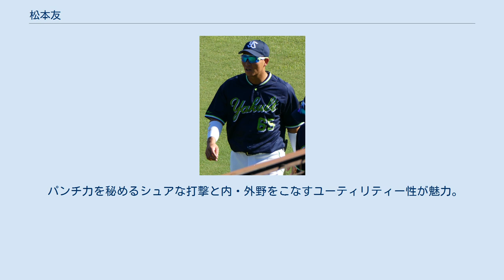松本友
松本 友（まつもと ゆう、1995年2月5日 - ）は、福岡県糟屋郡宇美町出身のプロ野球選手（内野手）。
右投左打。
 3つ上の兄の影響で小学校3年生の頃に野球を始め、宇美町立宇美東中学校時代は、「宇美スターズ」で遊撃手兼外野手としてプレーする。
 高校は東福岡高等学校に進学。
東北楽天ゴールデンイーグルスに入団したエース・森雄大と共に臨んだ3年生の夏の第94回選手権福岡大会おいて、準々決勝の対福岡大付属大濠高校戦で1番・左翼手で出場し、5打数2安打1打点の活躍をするが、4対7で敗れ甲子園出場はならなかった。
 大学は明治学院大学に進学し、1年春に首都大学野球2部（Bリーグ）の首位打者とベストナインを獲得するが、2年生以降は思うような結果が残せず低迷した。
大学で野球をやめることを考えていたが、周囲のアドバイスもあり、ベースボール・チャレンジ・リーグの福井ミラクルエレファンツの練習に参加。
入団が決まった。
 2017年、58試合に出場し、打率.301、1本塁打、24打点、9盗塁を記録するが、満足いく結果は残せなかった。
続けるかどうか迷ったが、「もともと2年って決めていたので、最後の1年頑張ろうと思って臨んだ」とコメントしている。
 2018年、68試合フルイニング出場する中、打率.326、101安打（リーグ2位）、17二塁打（同7位タイ）、三塁打9本（同1位タイ）、7本塁打、20盗塁を記録し、9月の月間MVPを獲得する。
 10月25日に行われたプロ野球ドラフト会議において、東京ヤクルトスワローズから育成ドラフト二巡目指名され、支度金300万円、年俸240万円(金額は推定)で契約合意に達し、12月7日、東京都港区で入団発表会見が行われた。
 2020年、7月8日付けで支配下選手登録された。
10月4日に一軍初昇格を果たした。
オフに背番号を65へ変更した。
 パンチ力を秘めるシュアな打撃と内・外野をこなすユーティリティー性が魅力。
50m走のタイムは6秒0、遠投100mを記録している。